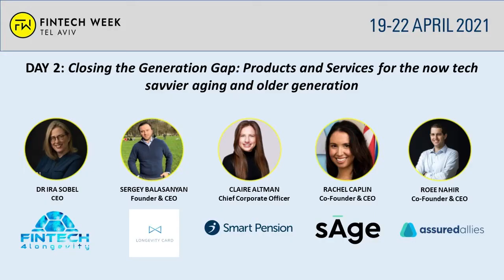Closing the Generation Gap: Products and Services for the now tech savvier older generation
The aging and older generation have caught up and are now tech savvier, how should products and services be adapted to meet their changing demands?

Dr Ira Sobel, CEO, Fintech 4Longevity
Claire Altman, Chief Corporate Officer, Smart Pension
Sergey Balasanyan, Founder & CEO, Longevity Card
Rachel Caplin, Co-Founder & CEO, SAGE
Roee Nahir, Co-Founder & CEO, Assured Allies